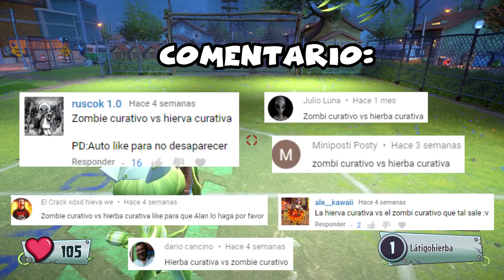HIERBA CURATIVA VS ZOMBIE CURATIVO | Plants Vs Zombies: Garden Warfare 2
Que tal gente! Aqui les traigo una pelea epica con LA HIERBA CURATIVA vs  EL ZOMBIE CURATIVO en plants vs zombies garden warfare 2, estas partidas son grabadas PC.

PARA QUE LOS VERSUS SEAN JUSTOS:
-LOS PERSONAJES ESTAN SIN MEJORAS
-EL PATIO ESTA EN MODO LOCURA (PARA QUE EL DAÑO NO SE REDUZCA)

TODAS LAS RECOPILACIONES Y CLIPS DE ESTE CANAL SON DE MIS PARTIDAS QUE JUEGO, NO RECOPILO LOS CLIPS DE OTRAS PERSONAS.

Los dos canales son de lo mismo pero en este soy mas activo :D (The AlanYessus)

Informacion:

Microfono: Bm800
Capturadora: YK918H 1080p 30 fps
Consolas: Xbox 360, Xbox One, PS4 Y PC
Gamertag: AlanYessus

-Plants vs. Zombies: Garden Warfare 2 is a third-person shooter video game developed by PopCap Games and published by Electronic Arts.